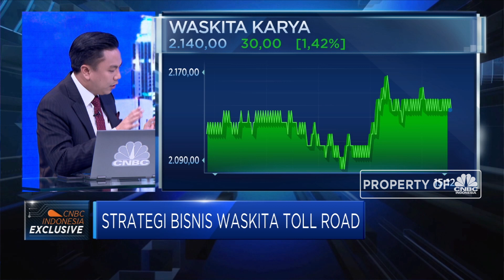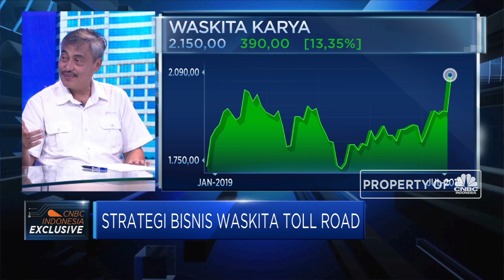Bos WTR Bicara Soal Rencana Penjualan 2 Ruas Tol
PT Waskita Toll Road (WTR) berencana melanjutkan keputusan menjual kepemilikan atas konsesi 2 ruas jalan tol trans Jawa.

Direktur Utama Waskita Toll Road, Herwidiakto menyampaikan saat ini rencana ini masih dalam tahap due diligence terhadap calon investor dan tengah mempertimbangkan tawaran harga terbaik serta kemampuan calon pembeli dalam menjalankan kewajiban yang ditetapkan.

Selain terkait penjualan jalan tol, pada tahun 2019 ini perusahaan tengah mengejar target pengerjaan 90 km ruas tol lainnya yang biaya pengerjaannya berasal dari pendanaan perbankan.Ke depan WTR juga berencana untuk melantai di BEI

Selengkapnya saksikan dialog Pangeran Punce dan Head Of Research CNBC Indonesia, Arif Gunawan dengan Direktur Utama Waskita Toll Road, Herwidiakto dalam Closing Bell, CNBC Indonesia (Rabu, 17/7/2019).